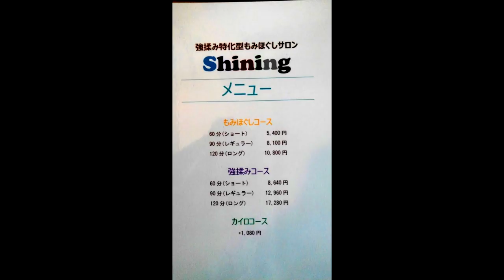【産後疲れ】肩こり腰だるの花澤が強揉みほぐしを受ける【りらく屋】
丹野さんの「shining」は護国寺にあります。